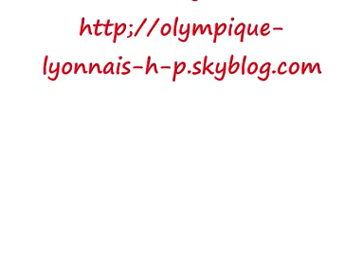entrainement de l ol le 13 01 2009 l apres midi saison 2008 2009